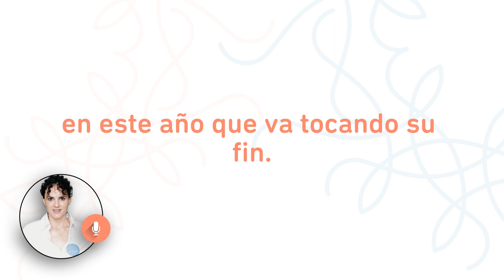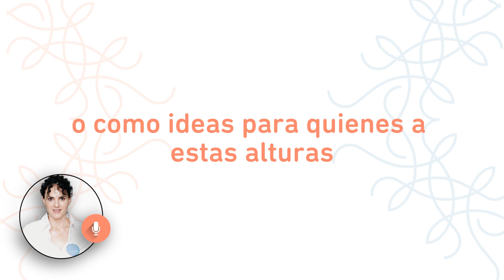CONSEJO de BELLEZA: Regala Belleza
Cada vez es más frecuente regalar tratamientos de belleza. Porque queremos disfrutar de experiencias, queremos cuidarnos y queremos dejar que nos cuiden.
Las tarjetas regalo son una magnífica opción para ello, ademas de ser algo muy sencillo y siempre exitoso. Pese a ser algo genérico, realmente son super personalizadas, porque las sesiones o los productos se crean para cada caso en exclusiva.
Además, para ir poniéndoos  los dientes largos, he creado unas tarjetas especiales para esta Navidad 2023, que podrán adquirirse en nuestro Centro o a través de la tienda on line. Son nuestros tratamientos más demandados y aplaudidos de este año que va tocando a su fin.

Ojalá resulte útil y de muchas ideas para disfrutar regalando, e imaginando lo feliz que va a sentirse quien recibe ese regalo.

Recordad que también está pensado como auto regalo, o como ideas para quienes a estas alturas no hayan escrito su carta a los Reyes Magos.